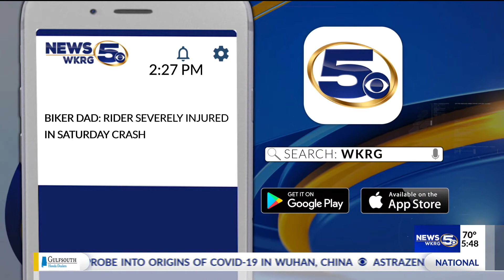BIKER DAD: Rider severely injured in Saturday crash had just left benefit for fire victims